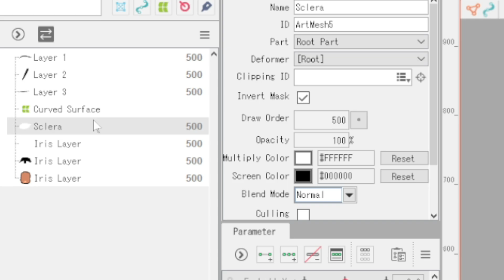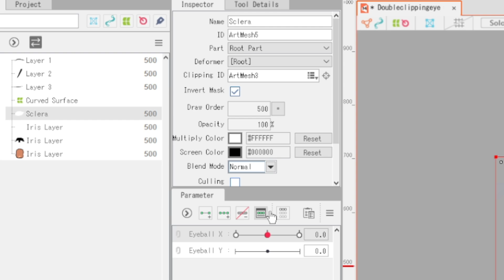[Tutorial] How to do Double Clipping in Live2D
[ Links ]

Short short upload!! I’m sick with covid for the second time TT I’ve had a high fever so it’s rough but I’m doing okay… There's a few different methods to do double clipping in live2d and I'll put the tutorials when I find them I just can't right now because I'm sick huhuhu
Sub - @catathenya

0:00 Intro
0:25 Tutorial
1:28 Outro